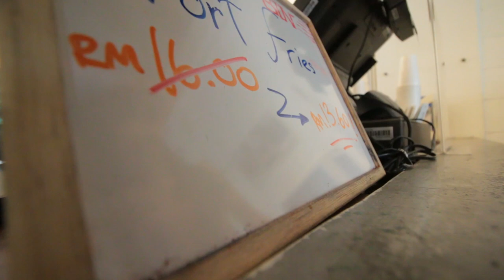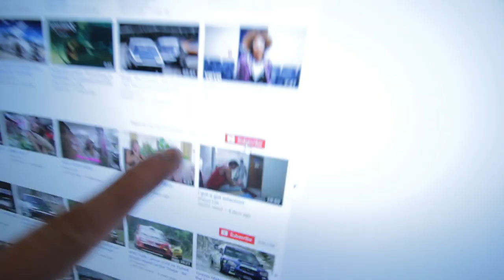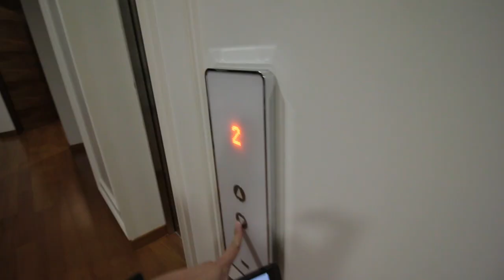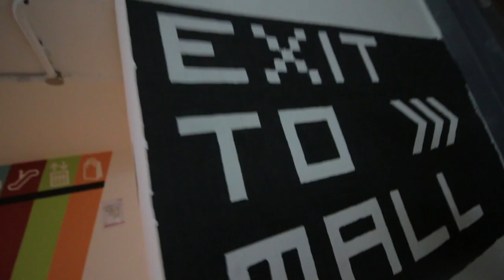GOT A GTR FOR A DAY!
29 NOV 2016